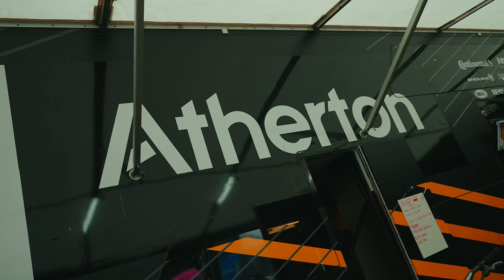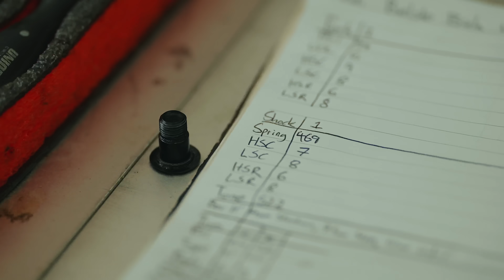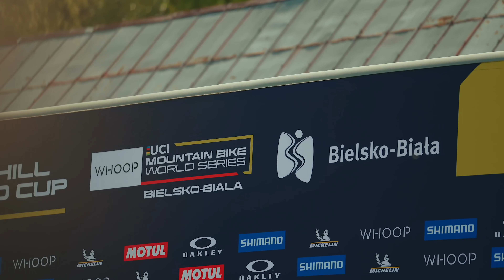Puzzling in the Pits with Andreas Kolb & Jordi Cortes at the Bielsko-Biała DH World Cup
Puzzling in the Pits with Andreas Kolb & Jordi Cortes at the Bielsko-Biała DH World Cup. Behind the scenes on how Andrea prepared for the ALL NEW Poland World Cup.

Athlete: Andreas Kold - @andreas.kolb66